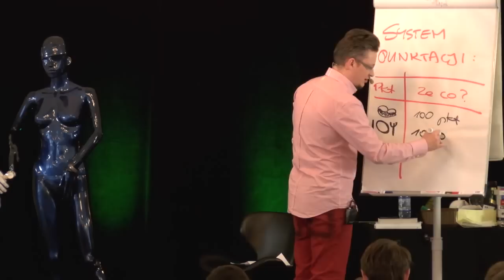System Punktacji Mężczyzn